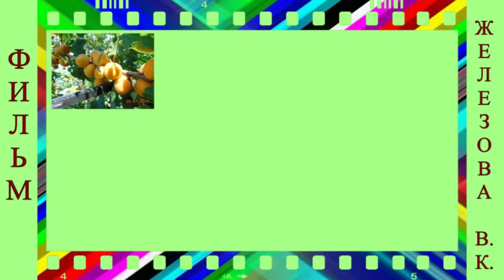Груша Московская Осенняя. Знакомство в саду Железовых.